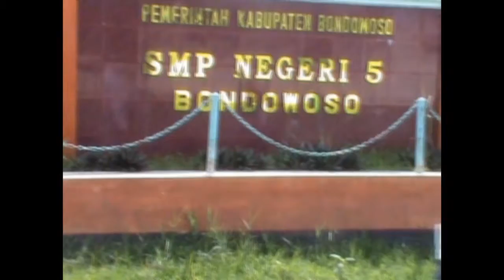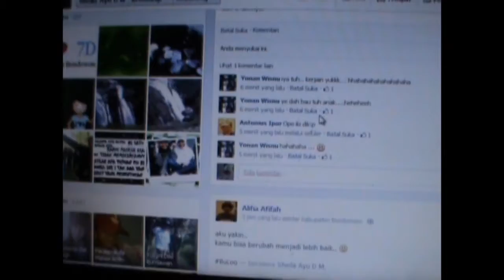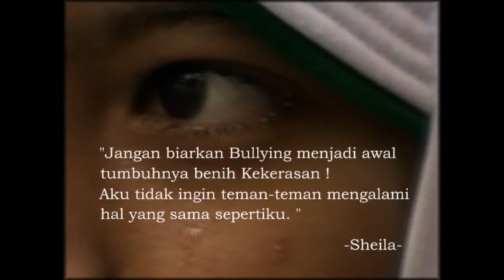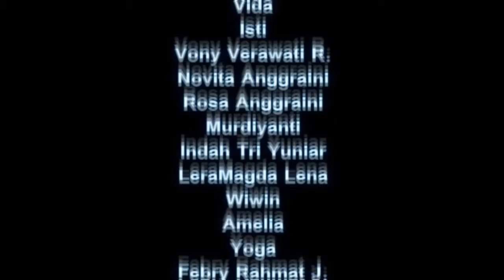Jangan Bully Aku (Komunitas Langit Biru)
Pelajar di SMP dan SMA di Bondowoso ternyata banyak mengalami bullying dari teman sebaya. Pengalaman nyata ini mereka ceritakan dalam video.

Videomakers: Nur Islamah, Rustiningsih, Sheila Ayu, Nur Hasanah, Cindy Kamalia, Yonan Wisnu, M. Nasrul, Dawam, Israk Issafi'i dkk

Produksi: Langit Biru Bondowoso (Jalan Remaja 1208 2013)